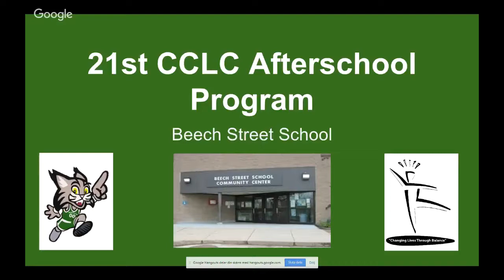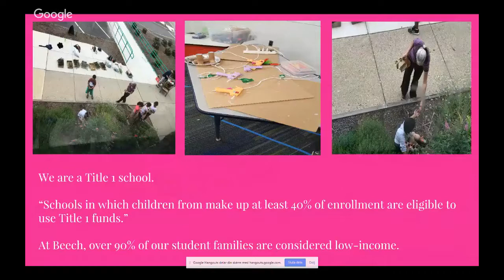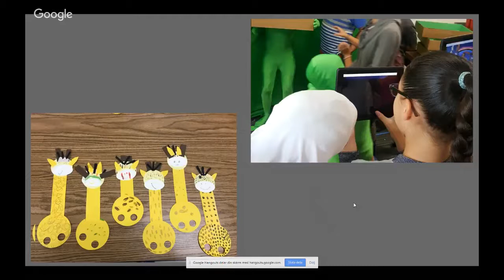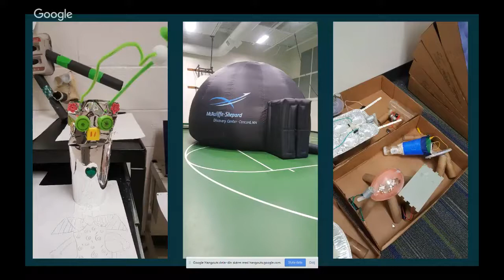#1 Sept 1st, 2017 - Beech Street School Afterschool Program - Norma Gonzalez (US)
Norma Gonzalez (US)